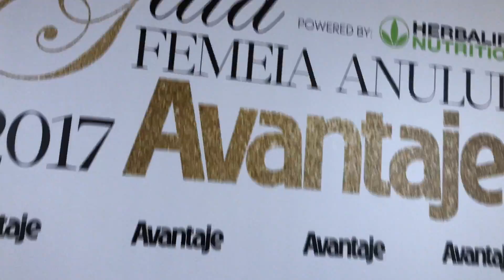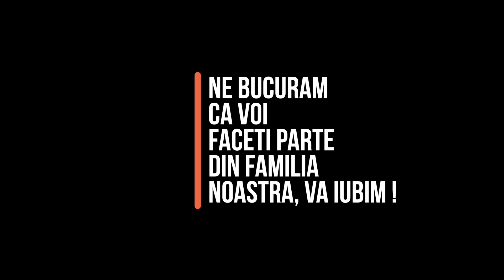EA ESTE FEMEIA ANULUI